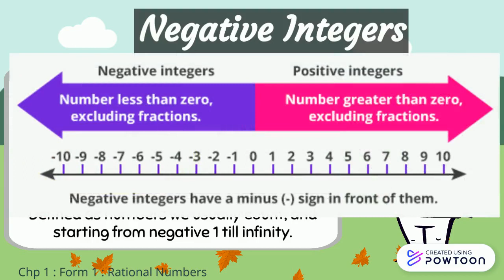5. Rational Numbers_Negative Integer_ARtive MATH